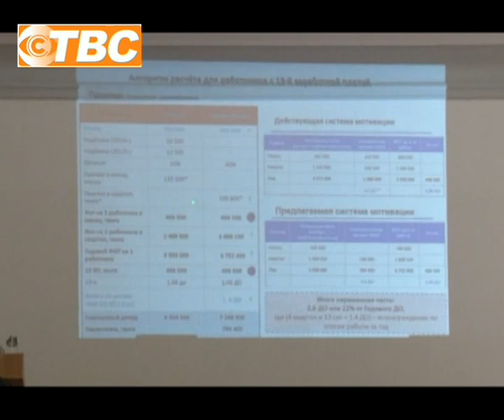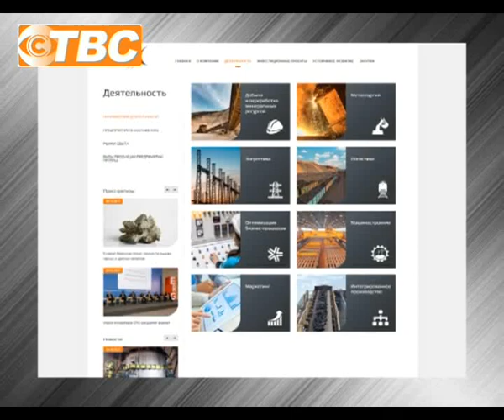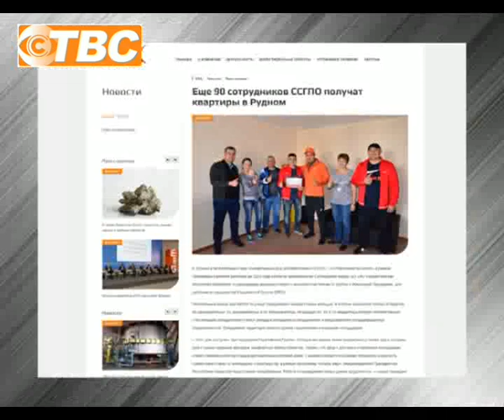Новости ТВС 01 03 19 рус